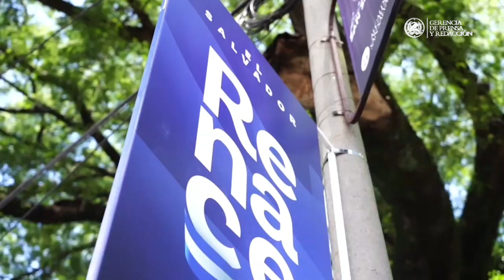Alcalde Mario Durán celebró la verdadera Independencia con la población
El alcalde de San Salvador, Mario Durán, compartió este 15 de septiembre con los salvadoreños durante los desfiles por la conmemoración de los 202 años de Independencia de El Salvador.

El edil capitalino destacó la masiva afluencia de personas que tuvo esta fiesta cívica, gracias a las medidas de seguridad implementadas por el Gobierno del presidente Nayib Bukele, por las que ahora El Salvador vive una verdadera Independencia.